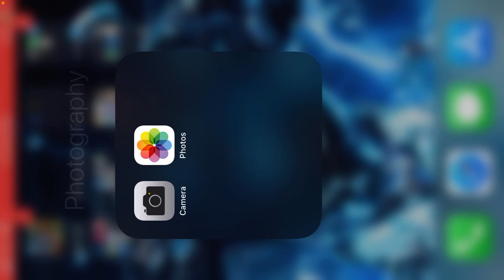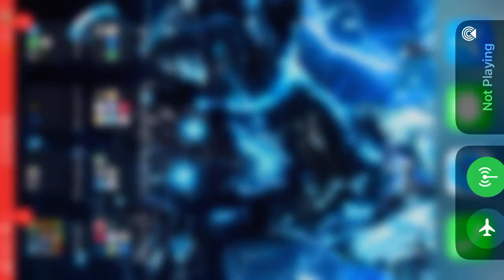Battle cats (ep 7)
SorryYou couldn’t see all the stuff I really wish I could get the requiring but it failed so I have no content to post so it now it feels like I did so much off camera even tho this was going to be a vid I know it was not a Whole lot that you missed it was just like a couple of levels you missed in the rest was me replaying battles for the treasures for the Artifax￼￼